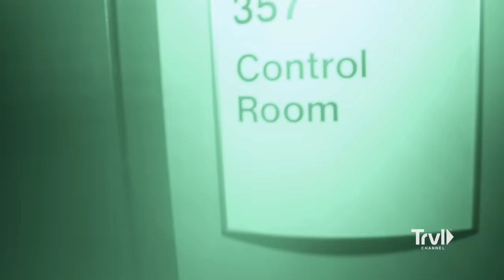5 UNDENIABLE Pieces of Evidence | Ghost Hunters | Travel Channel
From a mysterious uptick in paranormal activity during a monster storm to haunting noises heard echoing in the halls of long abandoned prisons, Jason, Steve, Dave, and the rest of the TAPS team come face-to-face with all sorts of ghastly phenomena at some of the country's most haunted locations.

Renowned TAPS team members Jason Hawes, Steve Gonsalves and Dave Tango, along with Shari DeBenedetti, reunite to revisit their most chilling cases and investigate disturbing new hauntings. Armed with state-of-the-art technology, their proven methodology and special guest investigators, TAPS tackles disturbing paranormal activity head-on, leaving no stone unturned to reach the dead among the living.